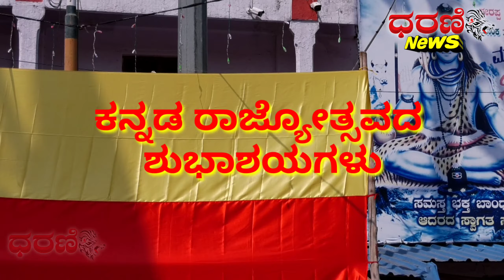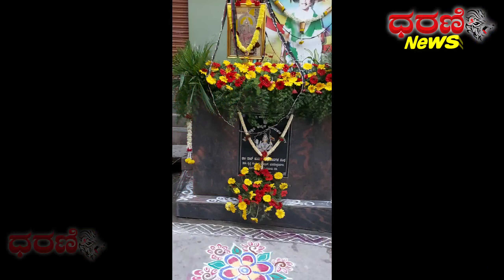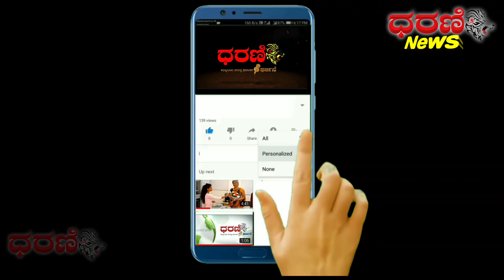Gharjane# ಕರ್ನಾಟಕ ಕನ್ನಡಿಗರ ರಾಜ್ಯೋತ್ಸವ ಕನ್ನಡ ರಾಜ್ಯೋತ್ಸವ ನಮ್ಮ ಸಮಾರಂಭ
ಕರ್ನಾಟಕದಲ್ಲಿ ಕನ್ನಡಿಗನೇ ಸಾರ್ವಭೌಮ ಈ ಸಾರ್ವಭೌಮನ ಉತ್ಸವ ಮನೆಮನೆ ಹಬ್ಬ ಇದೇ ಕರ್ನಾಟಕ ರಾಜ್ಯೋತ್ಸವ ಕನ್ನಡಿಗನ ಮನೆಯ ರಾಜ್ಯೋತ್ಸವ